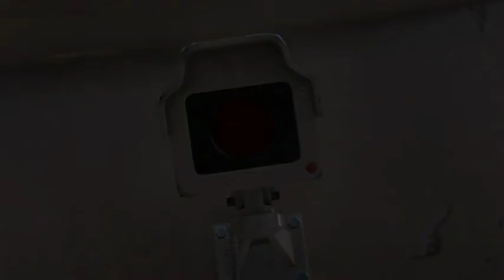ONCE HUMAN | VULTURES BATTLE BGM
00:00 Entering
4:08 Encounter
Produced by : Starry Studio
A Chaos state is a state that a player may enter passively as a result of certain in-game actions. Alternatively, players can also actively choose to enter Chaos state (by holding down P). Players who have entered a Chaos state are also referred to as “Chaos players”. After entering a Chaos state, you can attack other players and their buildings. It does, however, mean you are also vulnerable to being attacked by others (rules vary depending on server type, see the following section for details). When in a Chaos state, players have an additional stat, called “Chaos”. The player will gain a certain amount of Chaos upon entering a Chaos state - the exact amount depends on how the player entered the Chaos state. Chaos Players can perform hostile actions toward other players to increase their Chaos. They will remain in a Chaos state until their Chaos falls to 0.

Download for Android: Summer 2024
Download for IOS: Summer 2024
CBT3 PC and Android : 3 April 2024